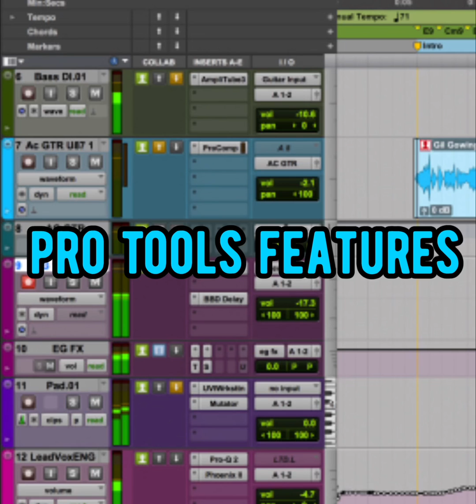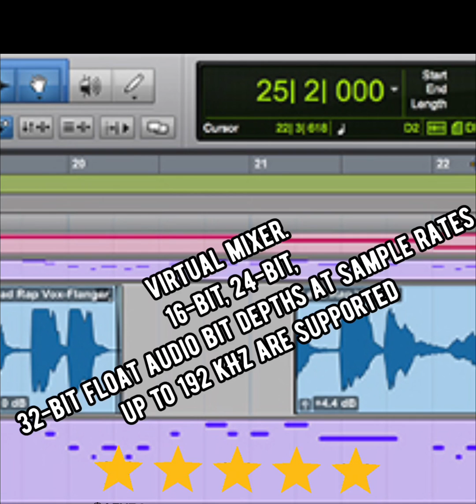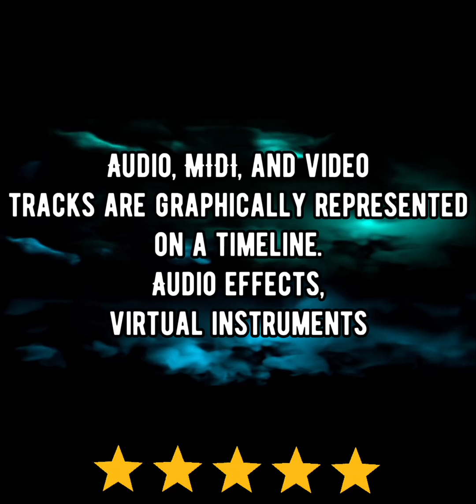Pro Tools Features (Studio Software)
I’ve been using Pro Tools for the longest time now and thought I would touch on some of the features